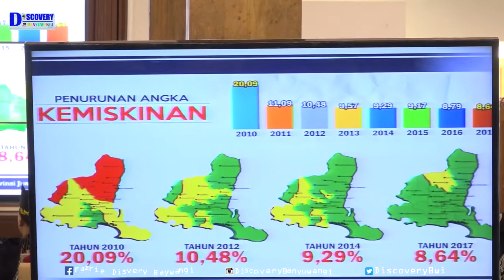Bupati Anas Dispora Banyuwangi Festival Makin Maju berkembang,Selamat Idul Fitri Perantau